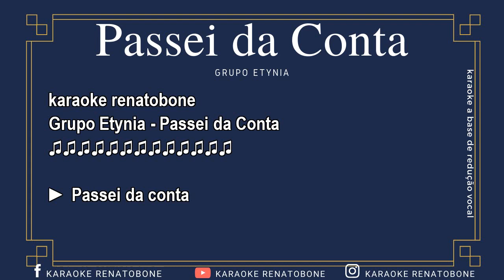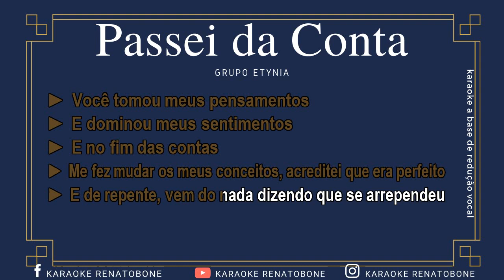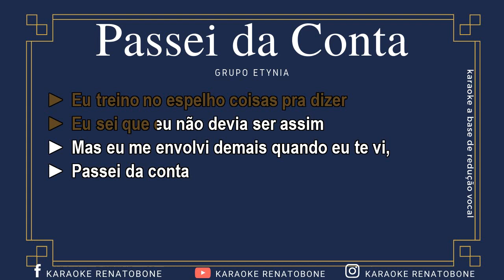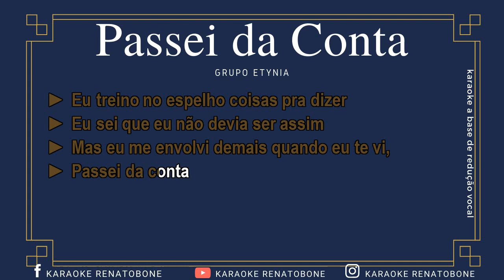Grupo Etynia - Passei da Conta - KARAOKE COMPLETO